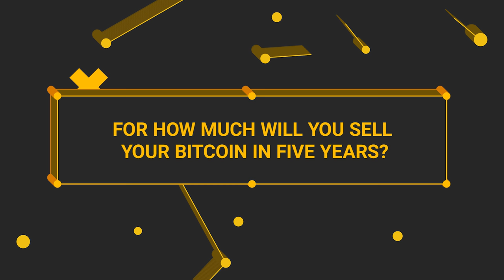Convert your dollars into cryptocurrencies now! - Brock Pierce with The Cointelegraph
Brock Pierce has invested in over 30 companies in the blockchain ecosystem, helped raise over $200MM for companies he is involved with.
He is a founder, board member, or advisor for several Bitcoin companies, including GoCoin, Tether, ZenBox, Blade Financial, Expresscoin, Noble Markets, BitGo, AirSwap, and ChangeTip.

Brock’s experience says it all. There are a lot of interesting thoughts about blockchain, altcoins and fintech in common.